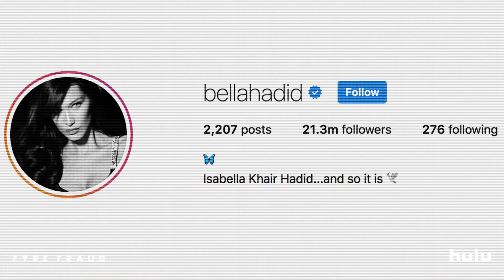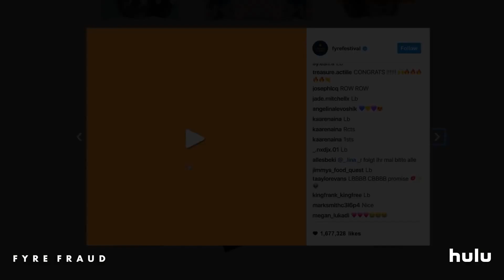Fyre Fraud (2019) Official HD Trailer [1080p]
Korte inhoud: Fyre Fraud is een docu over een mislukt muziekfestival dat internethype is geworden. Het Fyre-festival legde tevens de grenzen bloot van sociale media. Marketing voor het muziekevenement ging viraal met de hulp van rapper Ja Rule, instagram-sterren en modellen, maar werd een epische mislukking met duizenden mensen die vast zaten op een eiland in de Bahama's. Met een exclusief interview met Billy McFarland, de veroordeelde oplichter achter het festival.